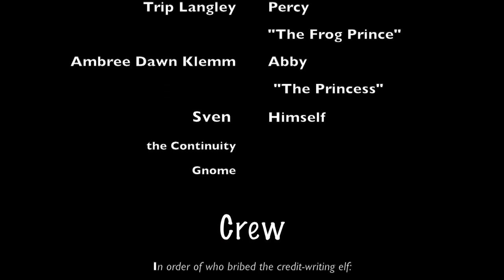Happily Ever: Episode 1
Happily Ever follows a frog prince, a princess, and a little robber girl as they navigate a fairy tale world ... and we're not talking Disney.